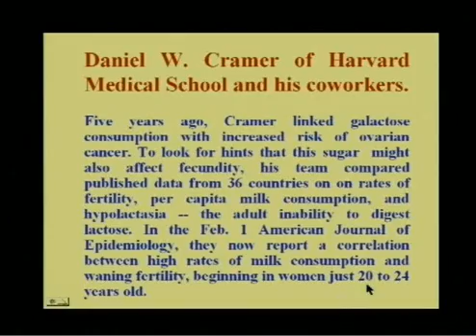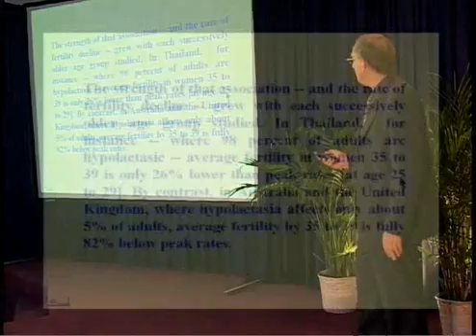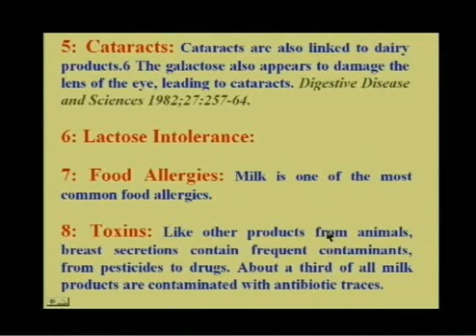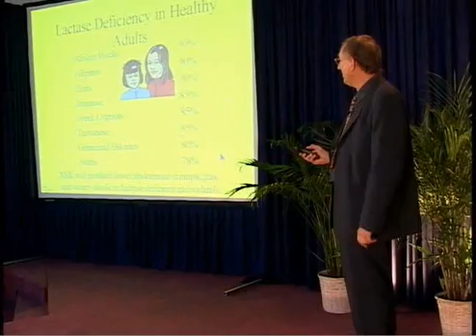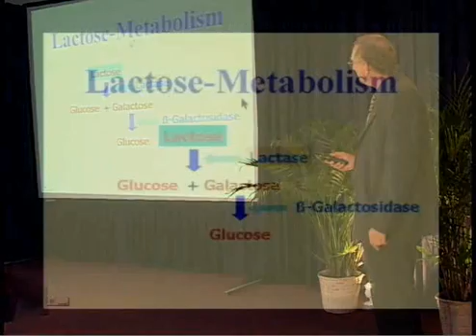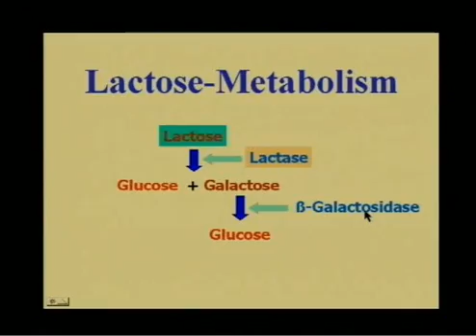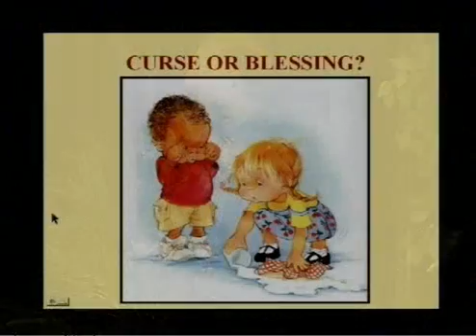Dairy and Milk sugar Lactose and Galactose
Daniel W. Cramer of Harvard Medical School and his coworkers.

Five years ago, Cramer linked galactose consumption with increased risk of ovarian cancer. To look for

hints that this sugar might also affect fecundity. His team compared published data from 36 countries on

rates of fertility, per capita milk consumption, and hypolactasia -- the adult inability to digest

lactose. In the February 1 American Journal of Epidemiology, they now report a correlation between high

rates of milk consumption and waning fertility, begining in women just 20 to 24 years old.

The strength of that association -- and the rate of fertility decline -- grew with each successively older

age grou studied. In Thailand, for instance -- where 98 percent of the adults are hypolactasic -- average

fertility in women 35 to 39 is only 26% lower than peak rates (at age 25 to 29). By contrast, in Australia

and the United Kingdon, where hypolactasia affects only about 5% of adults, average fertility by 35 to 39

is fully 82% below peak rates.

Cataracts: Cataracts are also linked to dairy products. The galactose also appears to damage the lens of

the eye, leading to cataracts. Digestive Disease and Science 1982;27;257-64.

Lactose Intolerance:

Food Allergies: Milk is on the most common food allergies.(ie. migraies and asthma)

Toxins: Like other products from animals, breast secretions contain frequent contaminants, from pesticides

to drugs. About a third of all milk products are contaminated with antibiotic traces.

Milk will produce lower abdominal cramps, gas and watery stools in lactase deficient individuals.

Lactase Deficiency in Healthy Adults:
Danes 2%
Finns 18%
Indians 50
Israeli Jews 58
Peruvians 70
American Blacks 70
Ashkenazi Jew 78
Arabs 78
Greenland Eskimos 80
Taiwanese 85
Greek Cypriots 85
Japanese 85
Thais 90
Filipinos 90
African Blacks 90-100

Lactos metabolism:

Lactose (with Lactase) broken down to two parts, Glucose and Galactose.
Glucose is readily used by the body. The galactose (with enzyme B-Galactosidase) is converted to Glucose.